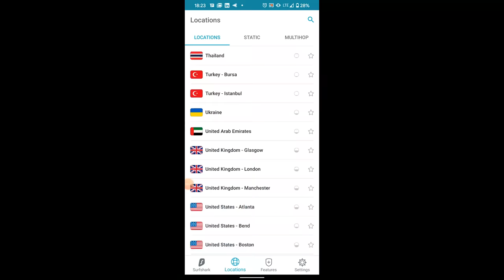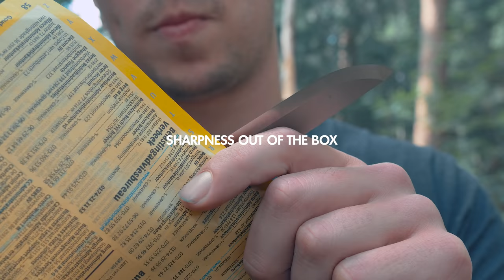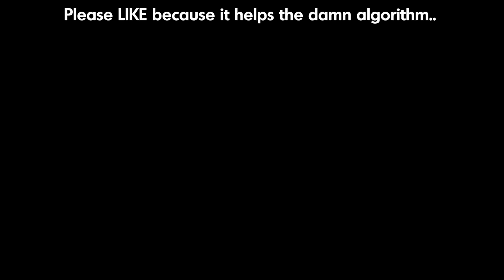How This KID KNIFE, Beats all your knives!! | Prove us wrong. Schnitzel DU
You hungry for a Schnitzel? Well you'll get plenty in todays video! We test out the Schnitzel DU Knife! A knife especially designed for kids! And guess what... it can beat the shit out of most knives! Does your kid destroy what his or her eyes see? Let them try this Schnitzel...

Schnitzel DU knife!

Liked the Cowboy Grill?

_____________________________Music:______________________________